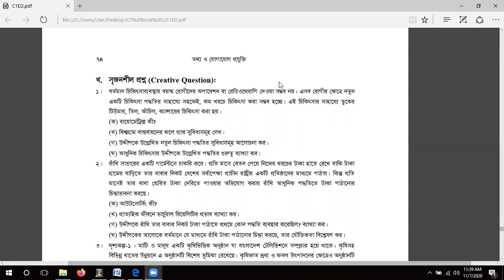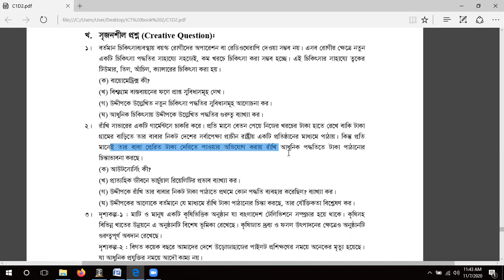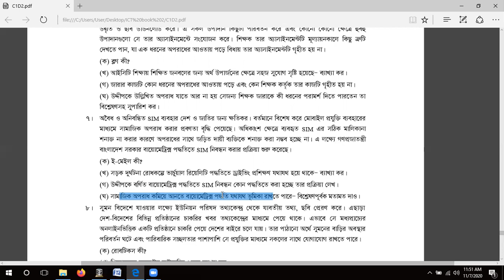hsc ict | chapter 1| Lecture 10| cq solve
hsc ict, chapter 1, creative question solve,